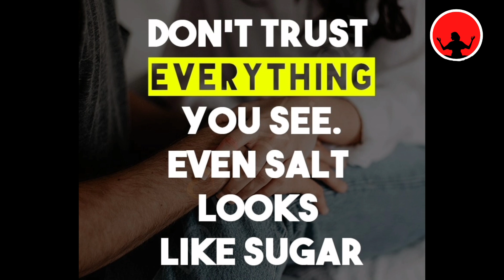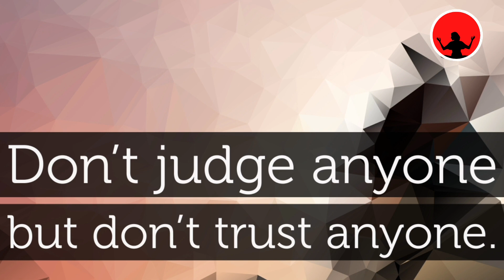अकबर और बीरबल की कहानी सारा जग बेईमान!